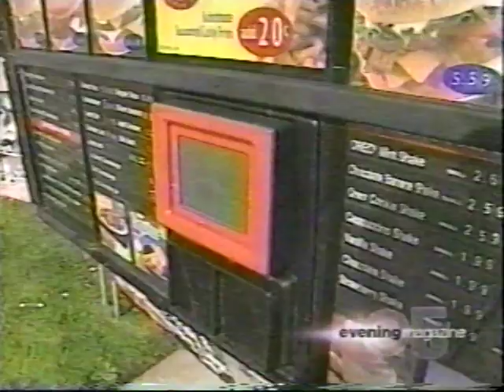Mow Across America with Lawn Mower Man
Share the adventure of a lifetime on a cross-country, record-setting lawn mower ride as part of "Keep America Beautiful".